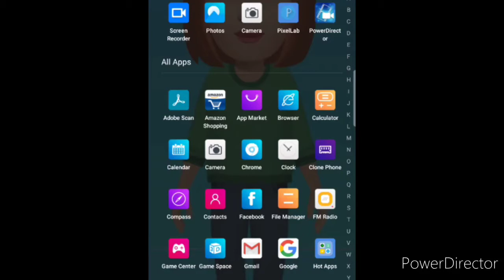परिकल्पना अर्थ, विशेषताएं और प्रकार | NTA NET Examination 2020, Hyphothesis Explained In Hindi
Dear friends, welcome back once again like forever to my and your "Kavita Is Here" YouTube channel where you're getting to know educational updates nowadays.. In this video, I have discussed about hyphothesis and explained it with my best, so watch this video fully and carefully from beginning to end..